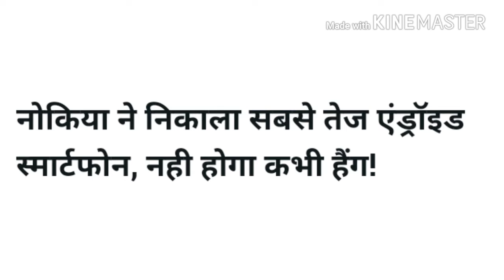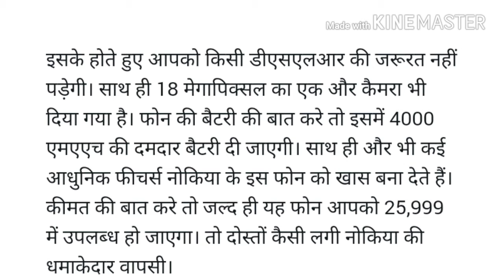ऐसा मोबाइल जो कभी हैंग नहीं करता है aisa mobile jo kabhi hang nahi karta hai Nokia edge pro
ऐसा मोबाइल जो कभी हैंग नहीं करता है aisa mobile jo kabhi hang nahi karta hai
No hang
हैंग करना ठीक करें
Nokia edge pro
Nokia edge pro